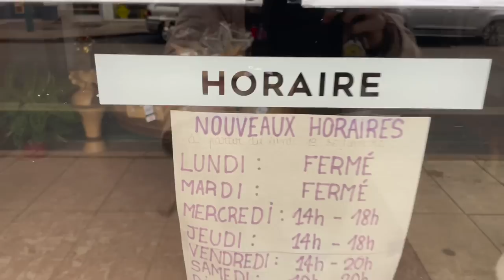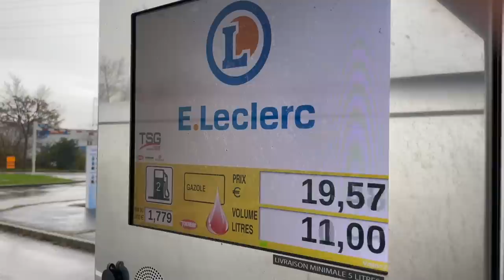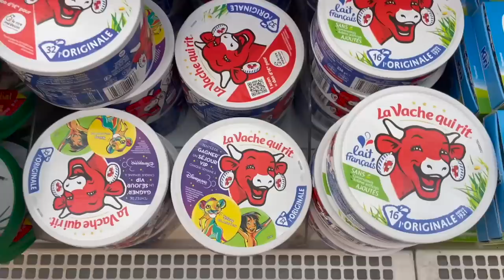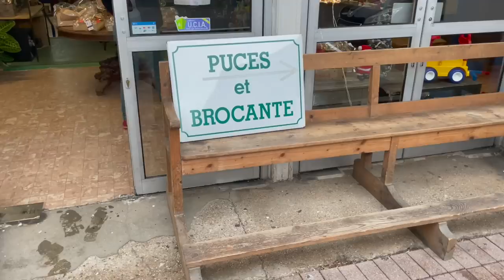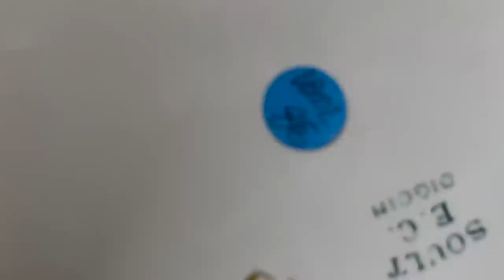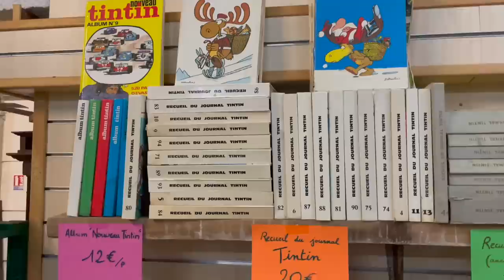A brocante shopping Sunday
Bonjour everyone!

In this vlog I'm taking you with me as I pick up a set of chairs I've been looking for for a long time! And I stop at a new brocante on my way there. Hope you enjoy this one!

Marloes